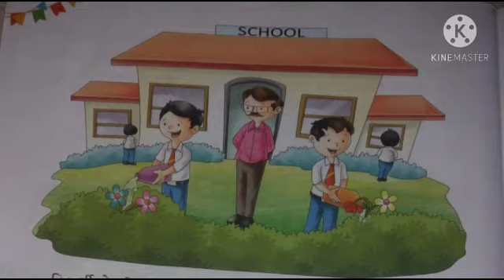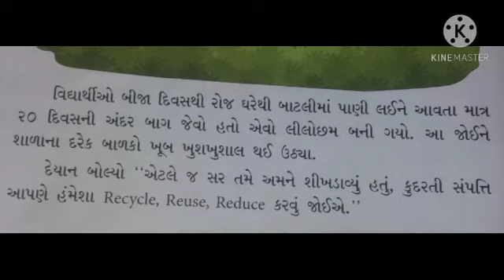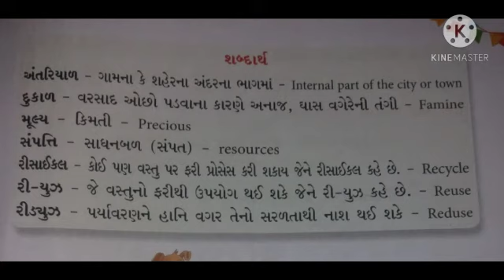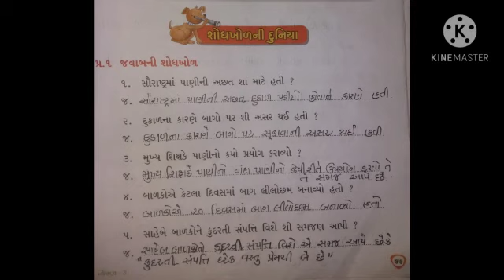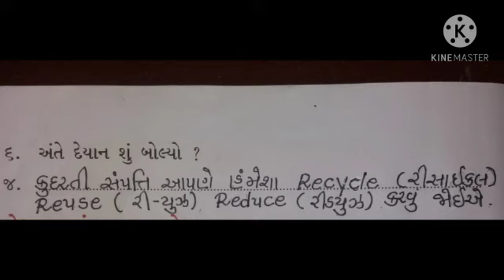Class4 Gujarati L-13 (Part -3)